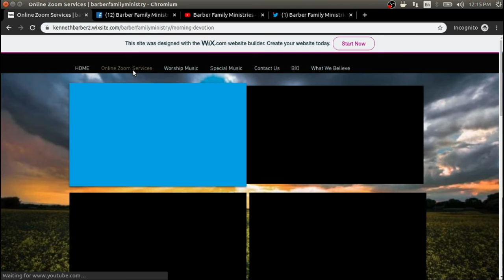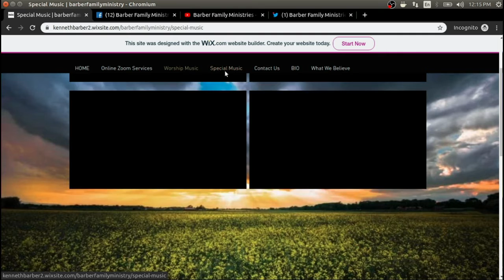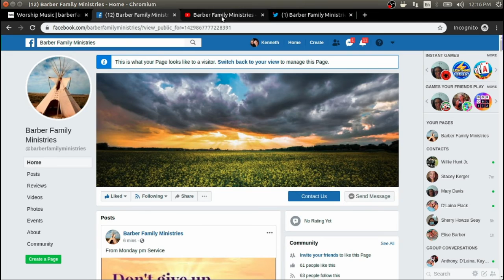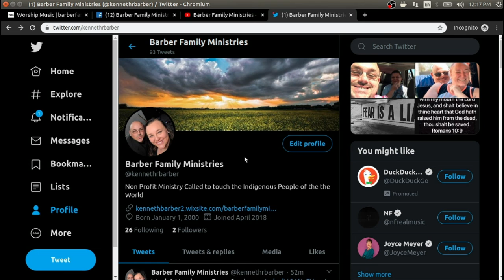Spiritual Warfare #1 Morning Devotion